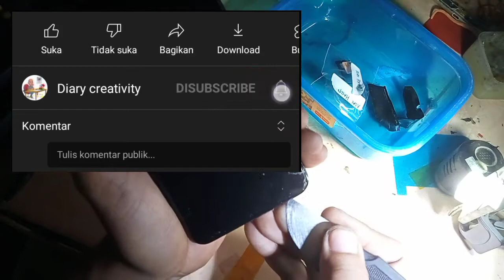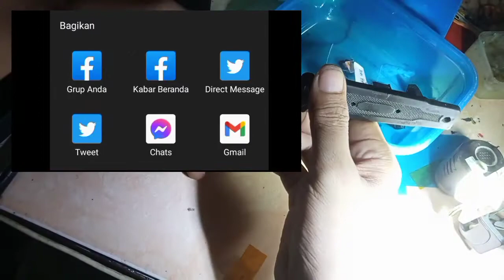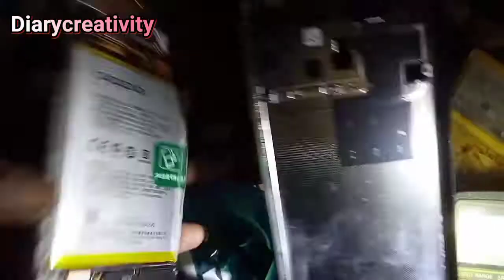Oppo A5s tidak bisa di cas dan Ganti lcd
Handphone Oppo A5s yang mana mengalami
kerusakan di bagian cas sekalian melakukan
pergantian Layar atau lcd mbah

Dalam proses pembongkaran sahabat bisa tau
cara membongkar yang mana mungkin
kedepannya akan melakukan pergantian baik
ganti baterai, Lcd, bazer, spiker dll

Oppo A5s tidak bisa di cas
Oppo A5s tidak bertambah di cas